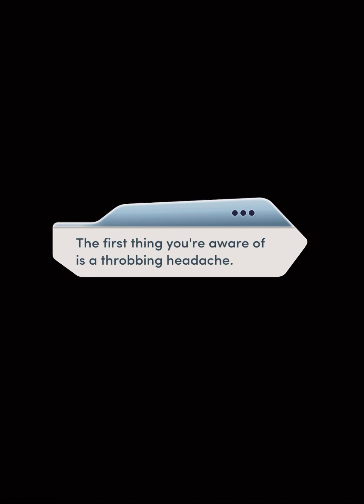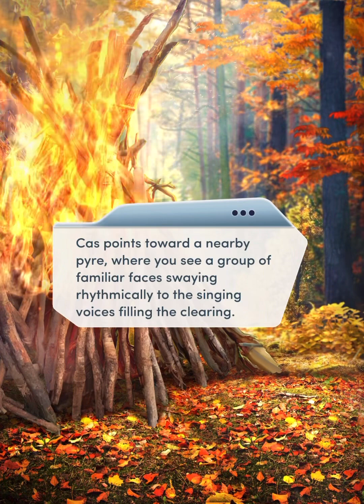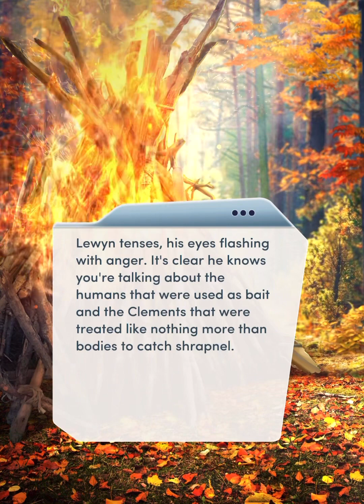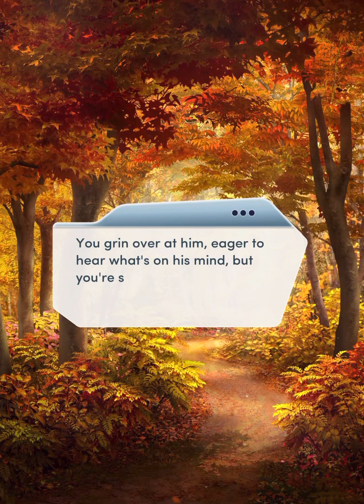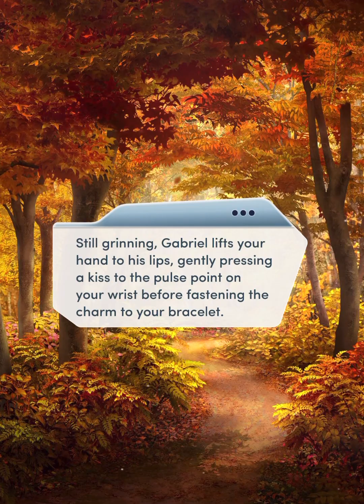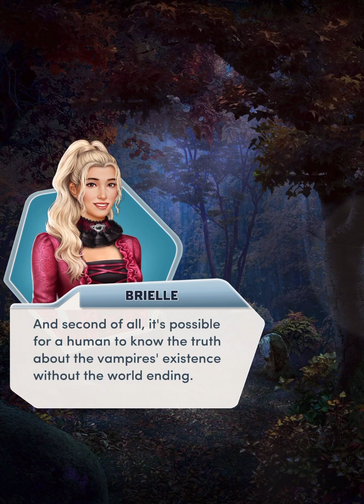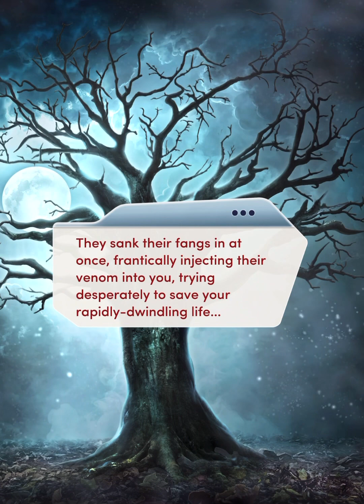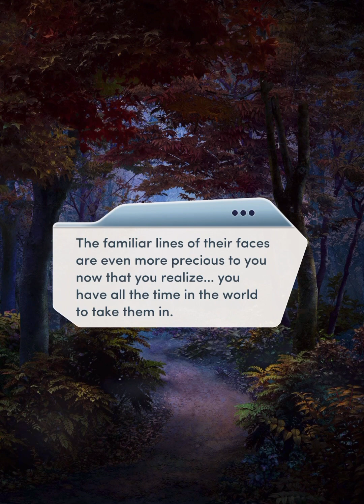[GABE] Choices: Immortal Desires Book 1 Chapter 16 ∥ End Book ∥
The Aftermath - With all said and done, will things ever be the same?
You can follow this game
And listen Pixelberry Soundtrack
PlayPixelberry